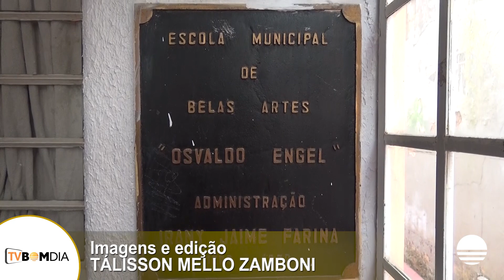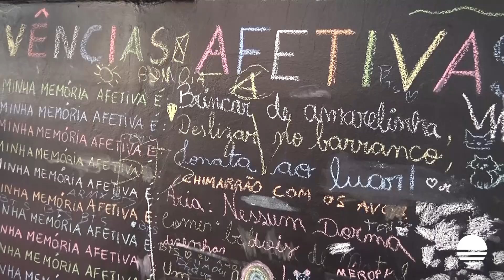Centro de Belas Artes há mais de 60 anos fazendo história.